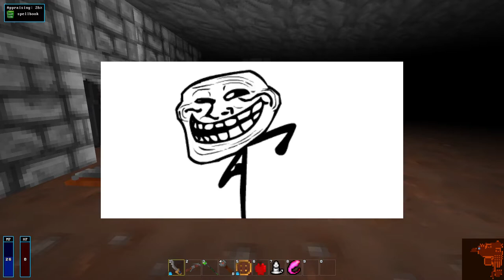Misadventures of Redtail The Tenacious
!WARNING!
The video you are about to watch was recorded with a cheap microphone so my voice volume may fluctuate from god awful to just bearable.

( All videos uploaded before will suffer from this issue )